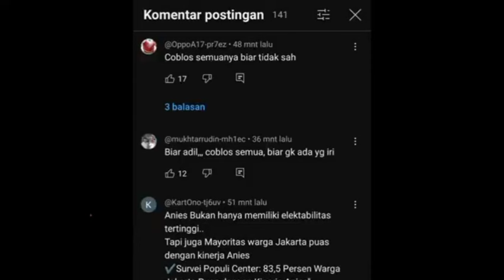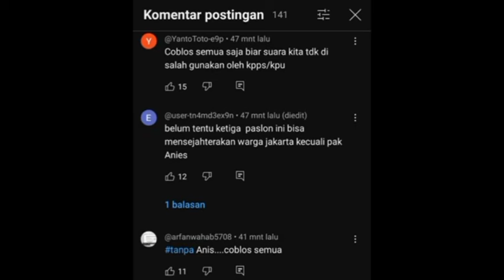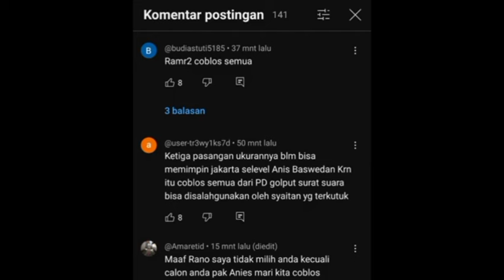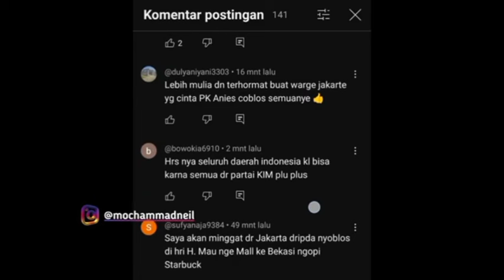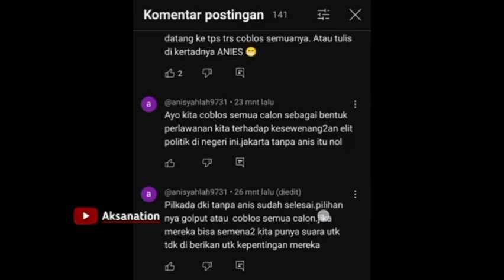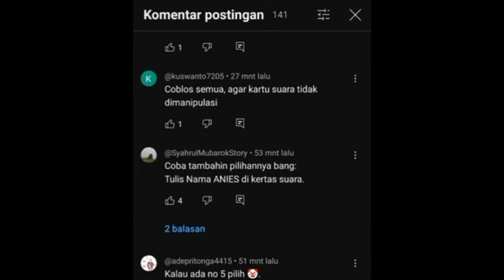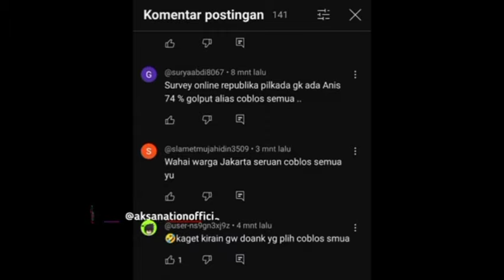KINI GERAKAN "COBLOS SEMUA" MENGGELINDING DARI MASSA ANIES DI PILKADA JAKARTA#ciblossemua#viral#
Adalah sebuah bentuk perlawanan terhadap fenomena politik tidak sehat yang terjadi di Pilkada Jakarta, yang bisa menjadi gerakan besar do bilik suara nanti, yakni "COBLOS SEMUA". Semua nomor urut pasangan calon dicoblos, sehingga kertas suara dinyatakan tidak syah. Bagaimana jadinya nanti jika sempat SUARA TAK SYAH yang menenangkan Pilkada Jakarta?